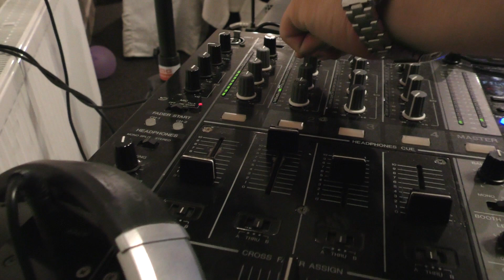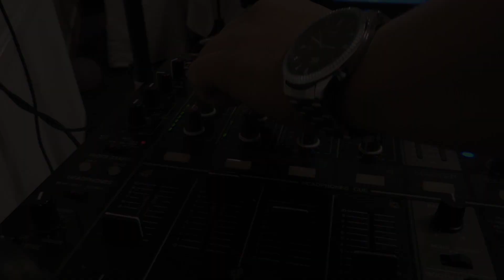Clip Majorat Cristina Elena